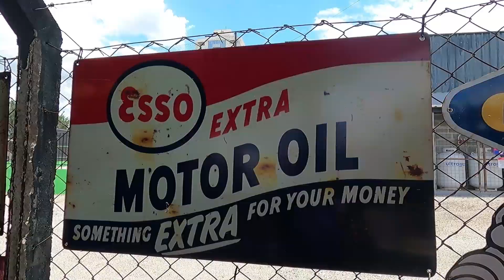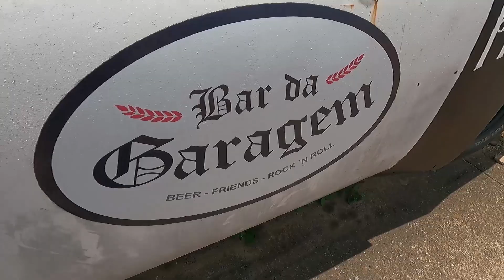Fun Custom Day 2º Round - Garagem das Carangas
Estive prestigiando o Fun Custom Day 2º Round na Garagem das Carangas em Sorocaba. Um espaço muito especial.
R. Direitos Humanos, 123 - Jardim do Paço, Sorocaba/SP